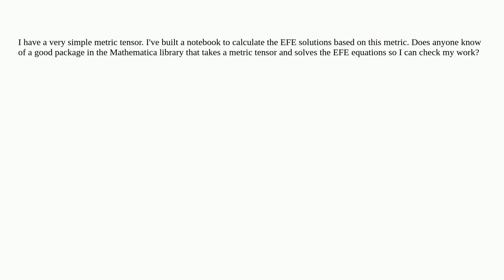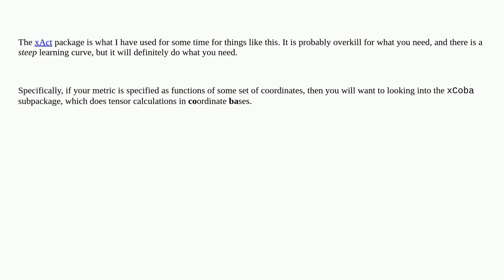Mathematica: Is there a good package for solving the Einstein field equations given a metric tensor?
Is there a good package for solving the Einstein field equations given a metric tensor?

A special thanks goes out to the community

  packages tensors